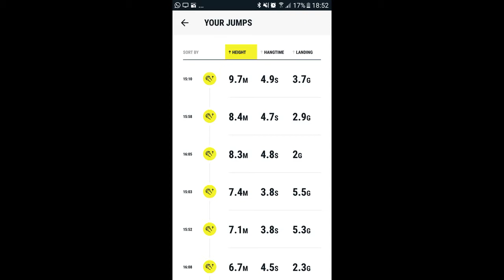Secret kite spot in the Netherlands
Wind wasn't blowing that strong, 15-20 knots max in the gusts
But what an insane session! this spot is just pure magic
TS 10m2